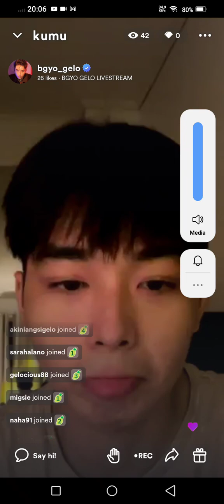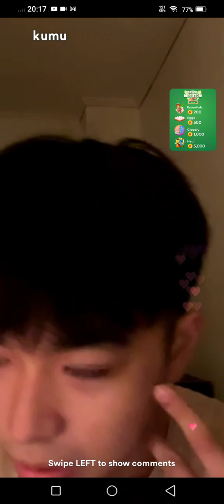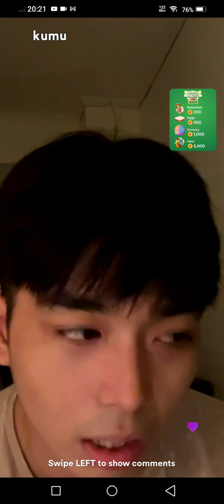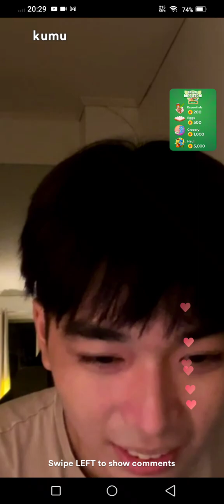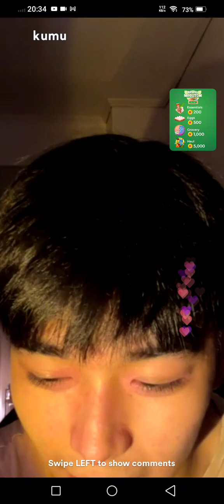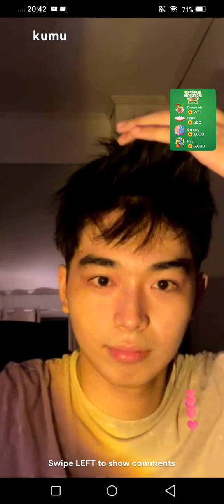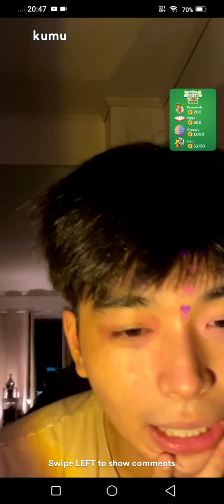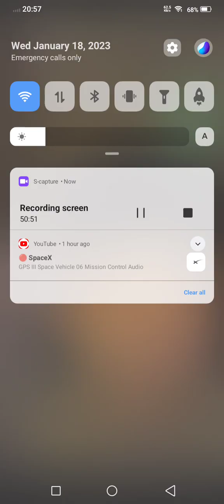BGYO Gelo Kumu Live 1-18-2023 01